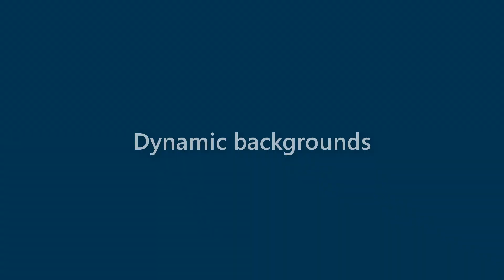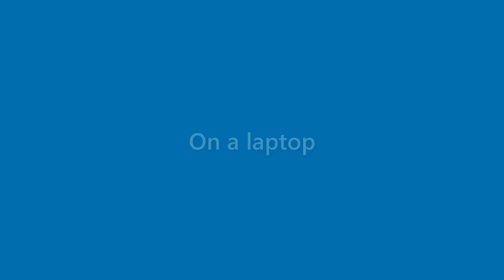Kerry Larsen - appearance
Name Look - Kerry Larsen - appearance. In this video we present "Kerry Larsen" name look and feel in various scenarios.
This video will cover:
How does "Kerry Larsen" look as a personal letterhead?
How does "Kerry Larsen" look on a business card?
How does "Kerry Larsen" look on a computer/laptop screen?
How does "Kerry Larsen" look with different background colors?
How does "Kerry Larsen" look with various fonts?